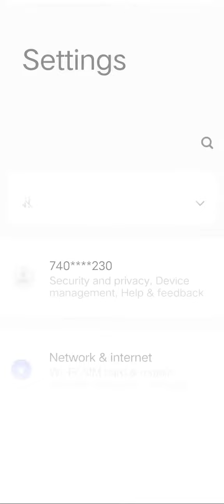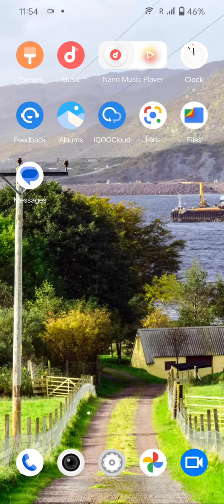How To Change Language Vivo Y02S, Change Language SettingHow To Change Language Vivo Y02S,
How To Change Language Vivo Y02S, Change Language Setting

How To Change Language Vivo Y02S, How To Change Language In SamsungVivo Y02S, Hindi Vivo Y02S,  Mein Hindi Kaise Set Kare,Vivo Y02S, Language Setting,Language Setting Vivo Y02S, Technical Mind Support

How To Changelanguage Vivo Y02S, Change